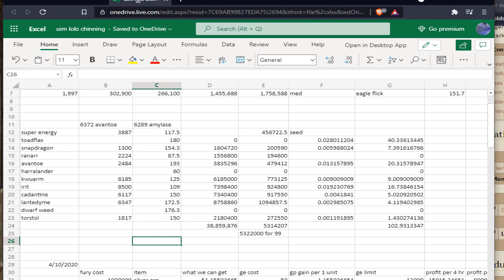I Got Level 99 Herblore On A UIM - UIM Loki #49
The forty ninth installment of the UIM Loki progress series.
Sign up to Coinbase.com to buy your first crypto today, using my link we'll both get free bitcoin